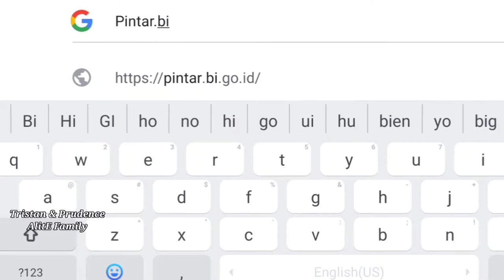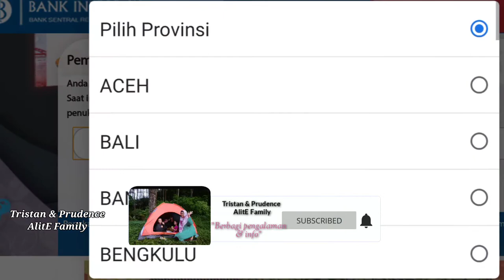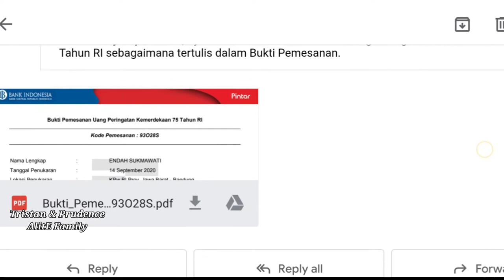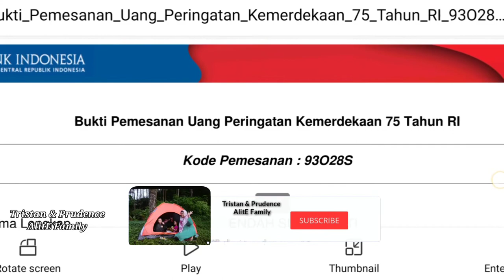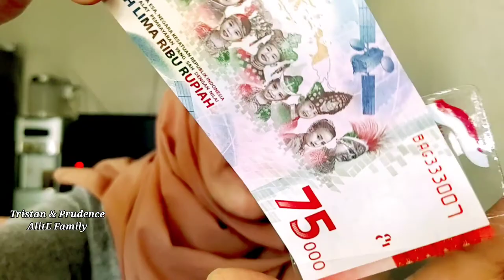Cara mendapatkan uang baru 75 ribu dengan mudah - Akhirnya dapat uang 75000 - Uang baru 75th RI UPK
Cara mendapatkan uang baru 75 ribu atau uang peringatan kemerdekaan RI / UPK ada di video ini. Uang baru nominal 75000 rupiah adalah uang kertas edisi kemerdekaan RI ke 75 tahun, yuk simak cara mendapatkan uang baru 75 ribu ini, tonton videonya sampe tamat yaa..